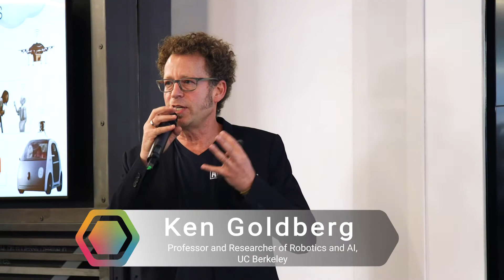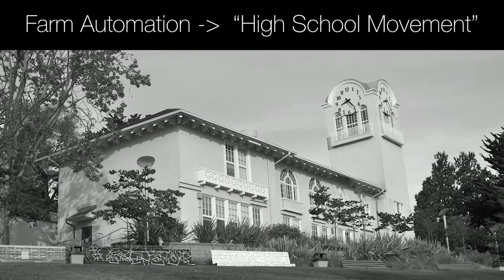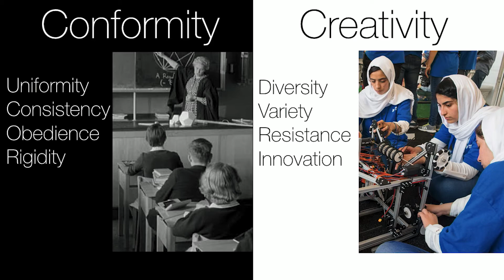AI + IA: Intelligence Amplification and the Next High School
UC Berkeley's Ken Goldberg talks about how technology and robots will affect the future of learning.

About this series: This Future of Sharing project sets out to answer the key question: How can we make the sharing economy work better for everyone? We’re going to spend 2016 in conversation with thought leaders who deeply understand the sharing economy and its potential, as well as the people who run and understand cities, including those wary of any excesses and rough edges.